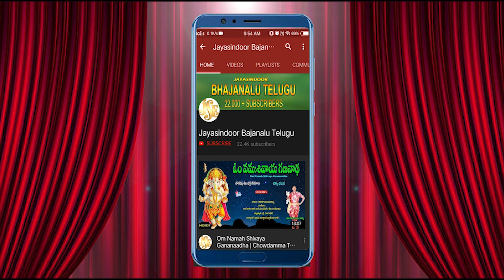తాళాల భజనలు | Amma Durgamma Maa Paina Ikanaina Jaaliraadha | Jayasindoor Bajanalu Telugu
Song Name : Amma Durgamma Maa Paina Ikanaina Jaaliraadha
Singer: Mallesh

Similar Searches:
Jayasindoor Bhajanalu
Bhajanalu Telugu
Chekka Bhajanalu
Chekka Bajana Songs
Telugu Bhajanalu
Jayasindoor Bajanalu Telugu
Chekka Bhajana
Chekka Bajanalu
Chekka Bajana
Bhajanalu
Chekka Bhajans
Bhajana Patalu
Bhajana Songs
Bhakti Bhajanalu
Latest Chekka Bhajanalu
Durgamma Bhajana Songs
Durgamma Chekka Bhajanalu
Durgamma Bhakti Bhajanalu
Durgamma Bhajanas
Amma Durgamma Maa Paina Ikanaina Jaaliraadha Bhajana Paata
Mallesh Bhajanalu